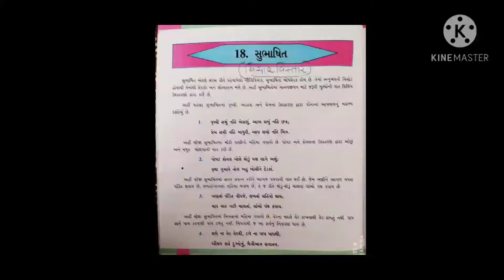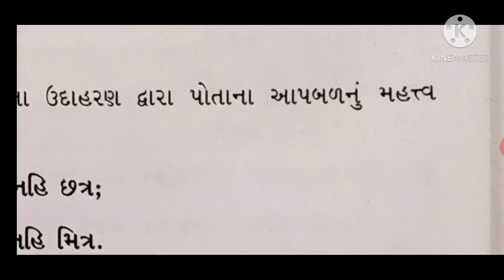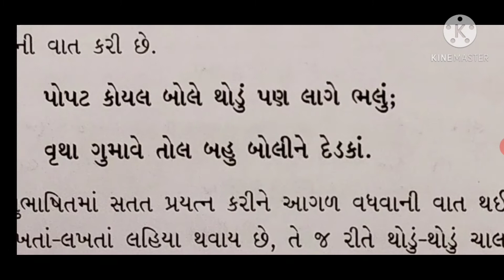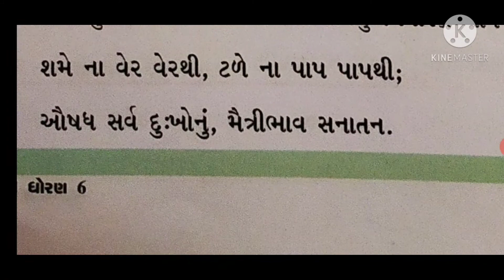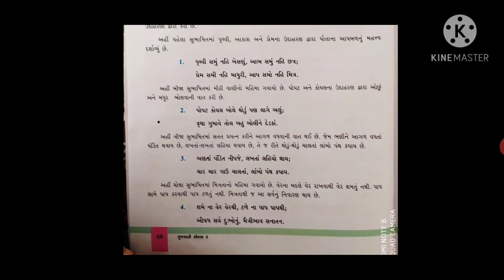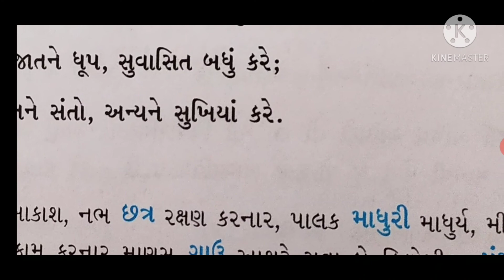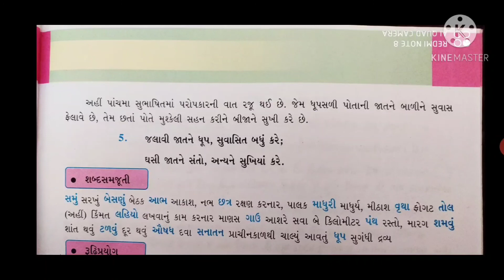8'th Class 18. Subhaashit Part : 01,